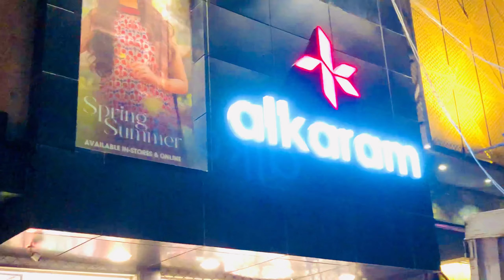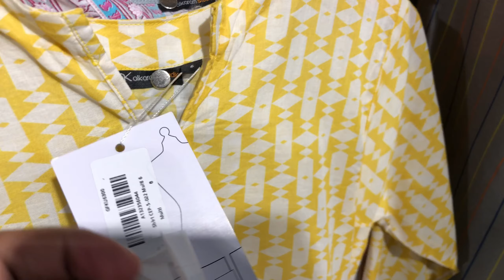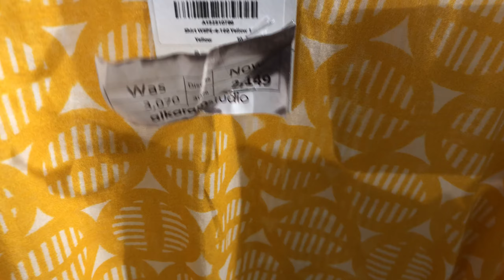Alkaram Sale | Alkaram Factory outlet in Lahore | Alkaram 70% Sale